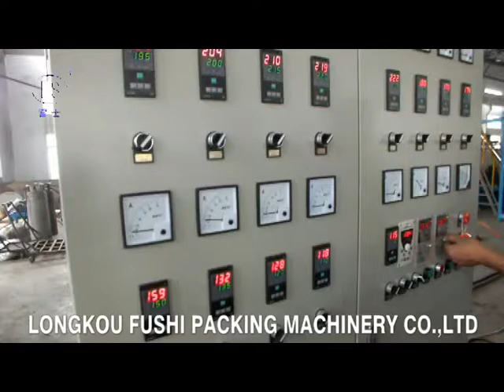PS Foam Sheet Extrusion Line